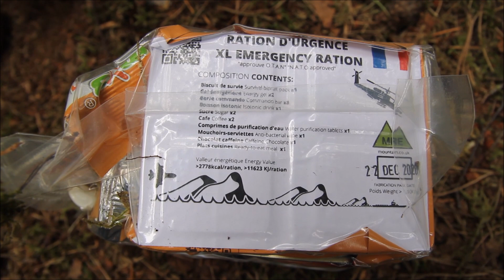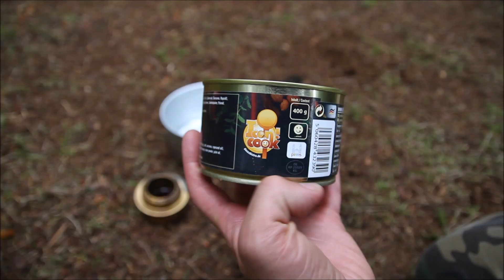Wild Camping Spring 2022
Spring Wild camp talking about mental and physical health